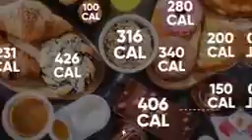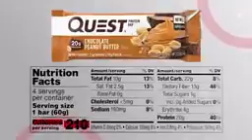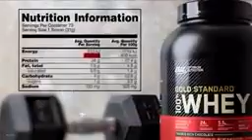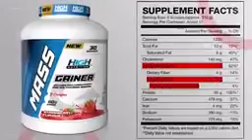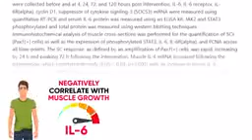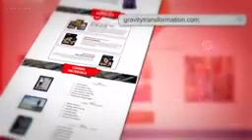9 Worst Foods to Eat After a Workout qaSN9hRBS4w 160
To know more information related to this video, you can also watch the following videos👇

🟢14 Foods To Boost Your Libido And Have Better Sex

🟢11 Best LIBIDO increasing food And Boost libido easily

🟢POWERFUL Erectile dysfunction treatment|vitamins to increase libido

🟢The BEST home remedies for Genital warts Treatment|Home remedies for Genital warts

This channel is started to raise the level of global health and is proud that it can play a role in making people live together healthier.